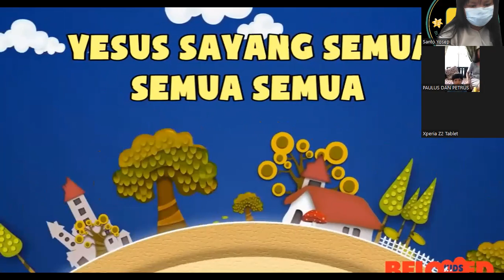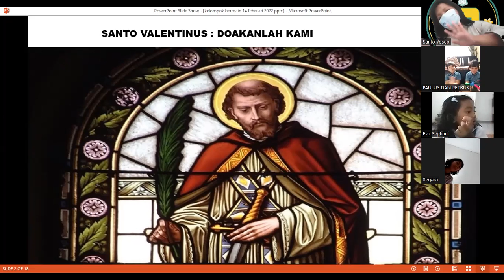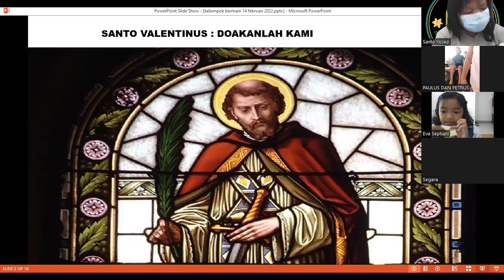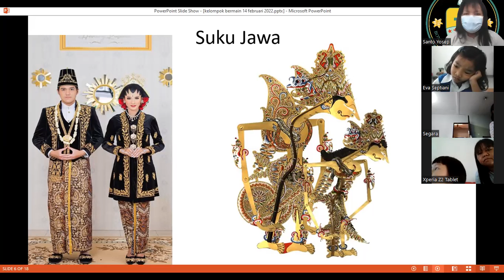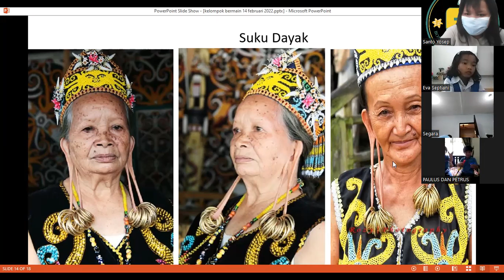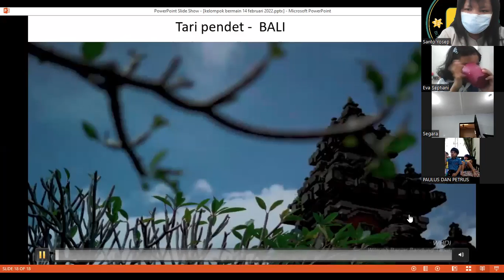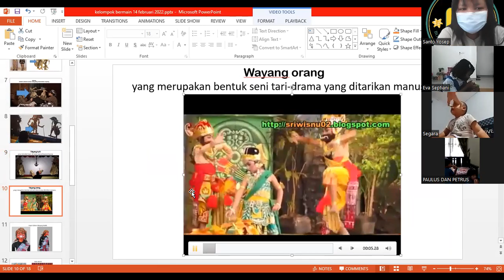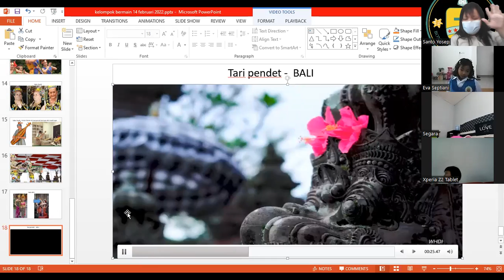kelompok bermain play group Santo Yosef Bontang 14 Februari 2022